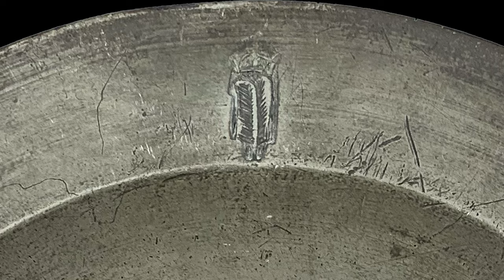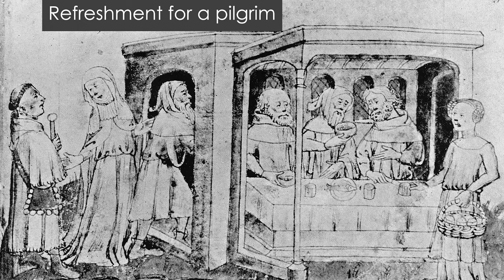Featured Object: A Medieval Pewter Plate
The Old Operating Theatre Museum & Herb Garret and Guy’s and St Thomas’ Hospital Foundation.

Featured Object: Late medieval pewter plate, from the collection of Guy’s and St Thomas’ Foundation and currently on loan to the Old Operating Theatre Museum & Herb Garret.

Written, voiced and edited by Charlotte Regan.

Image credits
Pewter plate images: Old Operating Theatre Museum & Herb Garret.
Early map of Southwark from Robert Woodger Bowers, Sketches of Southwark old and new (1902).
Painting of Arthur, Prince of Wales: Anglo-Flemish School, Public domain, via Wikimedia Commons.
Refreshment of Wayfarers from The mediæval hospitals of England, Rotha Mary Clay (1909), via Wikimedia Commons (CC-BY-4.0).
Hôtel Dieu in Paris: Public domain, via Wikimedia Commons.
Richard Whittington: William Luson Thomas, Public domain, via Wikimedia Commons.

Transcript
A hoard of twenty of these pewter plates was dug up during building work to extend Guy’s Hospital in 1899. The area where they were discovered is thought to have been the graveyard of the old church of St Thomas’ Hospital.
The plates date to around 1500, and curiously, they bear a crown and ostrich feather stamp, the mark of the Prince of Wales. This suggests that the dishes probably come from the household of Henry VII’s eldest son, Prince Arthur.
So why were these plates found on the hospital's site in Southwark?
We can’t be certain. But the quality of the pewter, their likely royal owner, and their location within the grounds of the medieval St Thomas’ Hospital, make it very possible that they were given to the hospital as a charitable donation.
Run by the church, hospitals had their origins in providing hospitality for travellers and caring for the destitute. And like other medieval hospitals, St Thomas’ relied heavily on charitable donations and bequests from those with financial means, to be able to offer these services to those in need.
Donations to the hospital might be monetary; they might be items needed in the running of the hospital such as food, fuel, bedding, clothing, vessels or lamps; or they might be on a much larger scale, such as the refuge for women provided for St Thomas’ by Richard Whittington in the early fifteenth century.